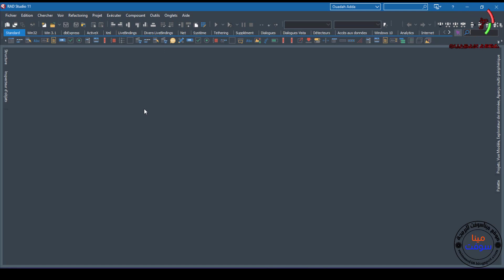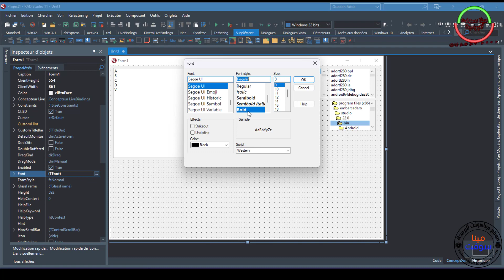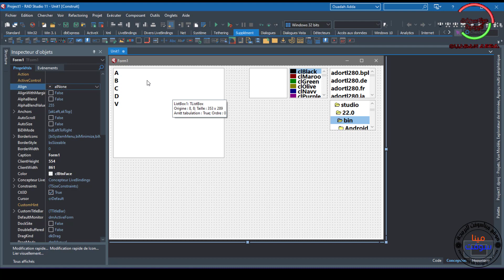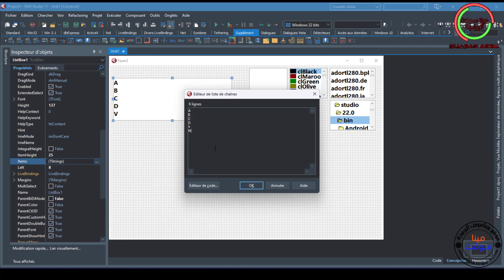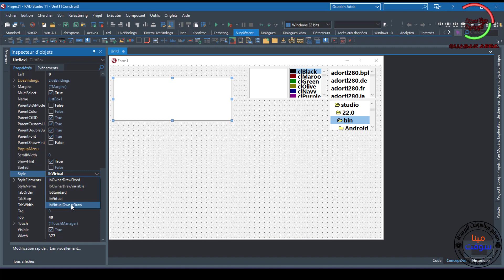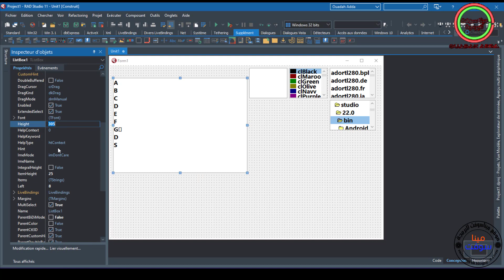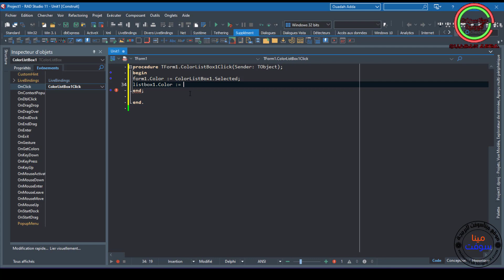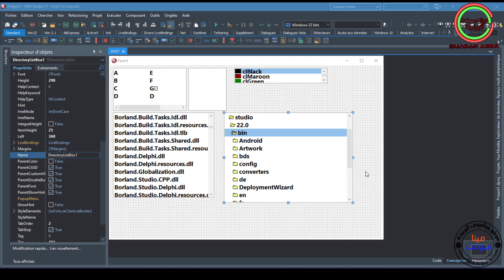061 PASCAL AND DELPHI TUTORIAL - ListBox in Delphi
In This Video We will Talk about ListBox in Delphi And How To use The ListBox in delphi and  others componants like ListBox